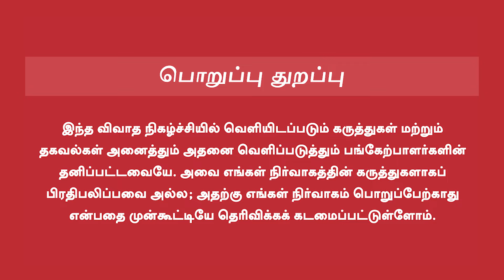VK Sasikala Set To Return | ’வவ்வால்’களுக்கு ADMK அஞ்சாது... | Agneeswaran Political Critic | Vijay